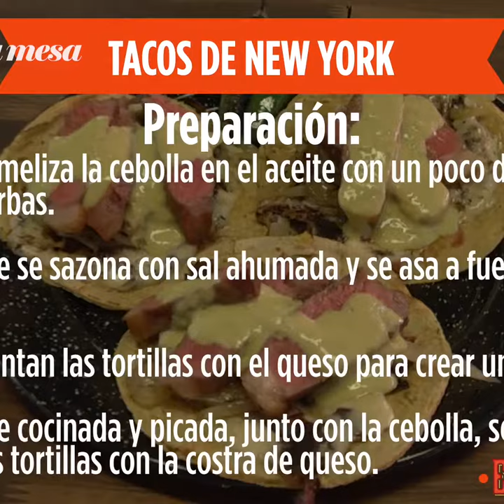Tacos New York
Aprende a cocinar estos deliciosos tacos.